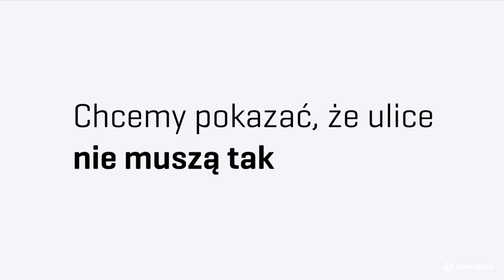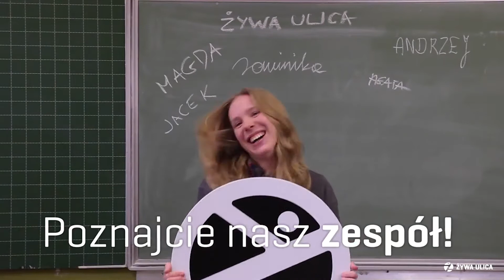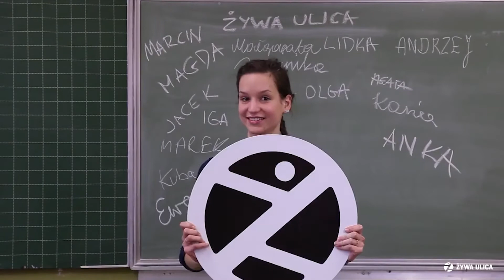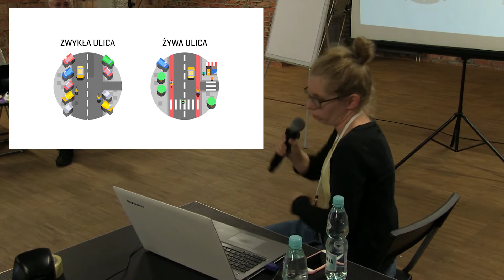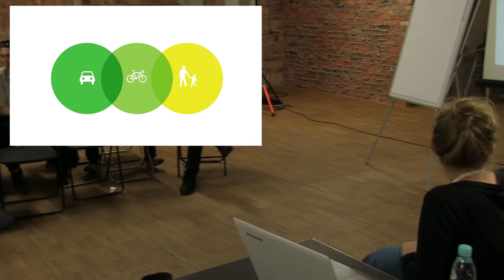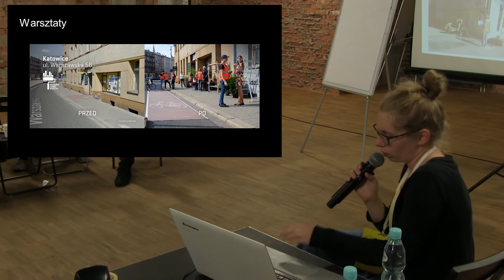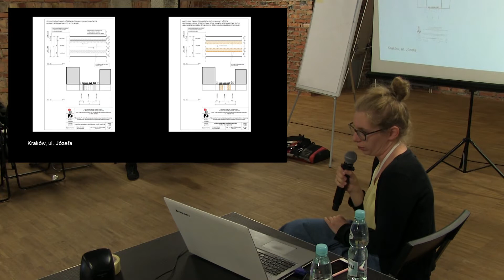„Żywa Ulica” – prototypowanie urbanistyczne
Prowadzenie: Magdalena Jochemczyk (Fundacja Napraw Sobie Miasto)